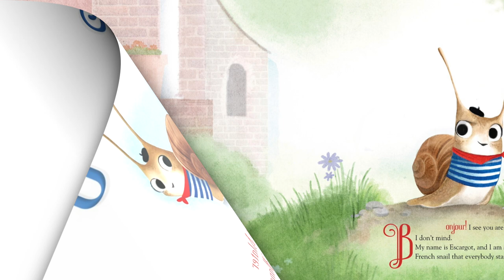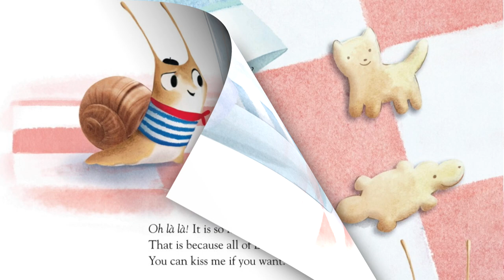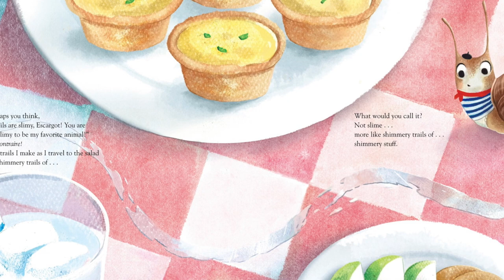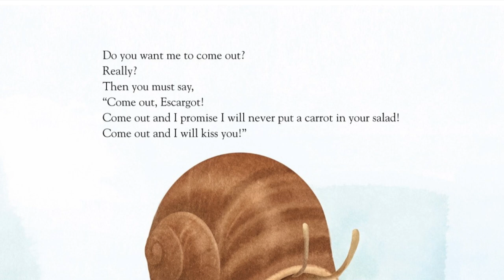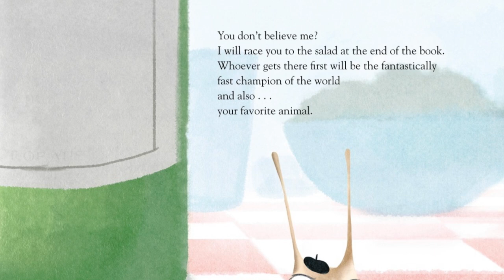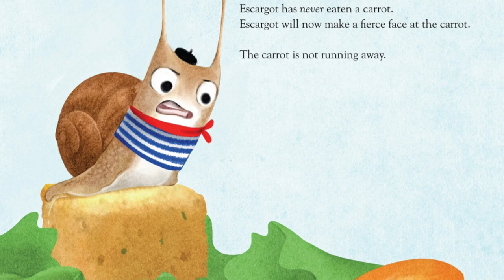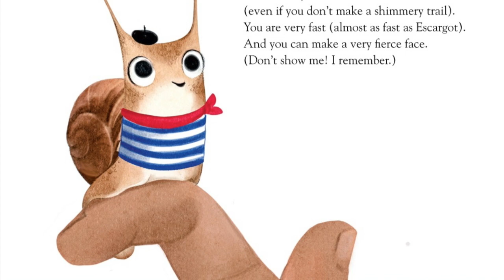Escargot By Dashka Slater and Sydney Hanson I My Cozy Corner Storytime Read Aloud